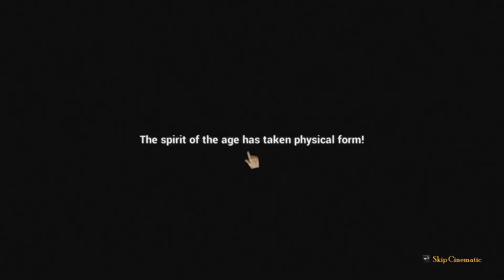TUTORIÁL AŽ TEĎ?|Rock of Ages 2 #2